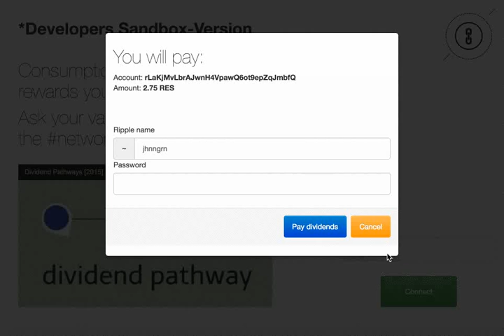optimization algorithm in real time